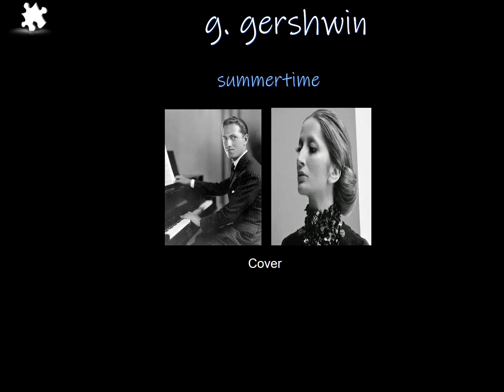Summertime -Gershwin cover